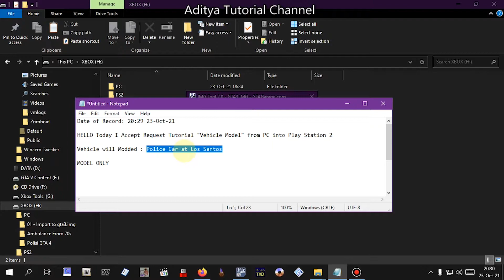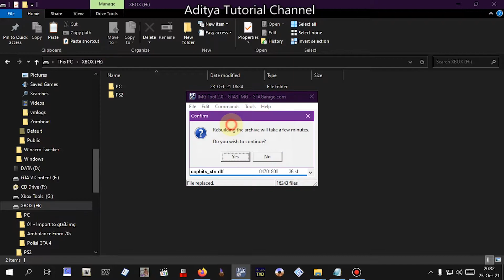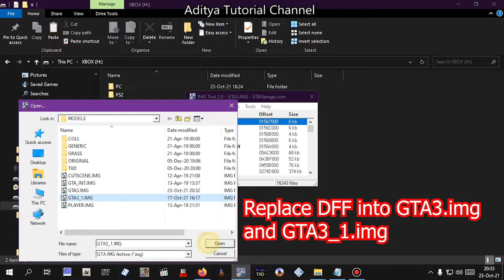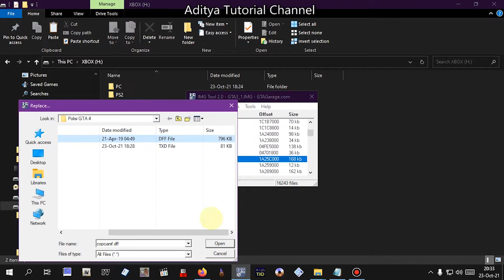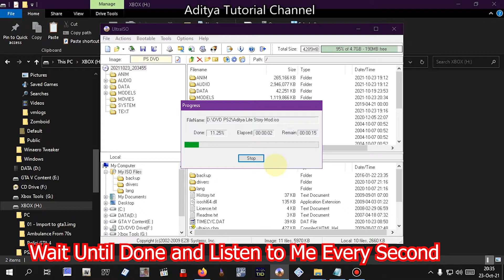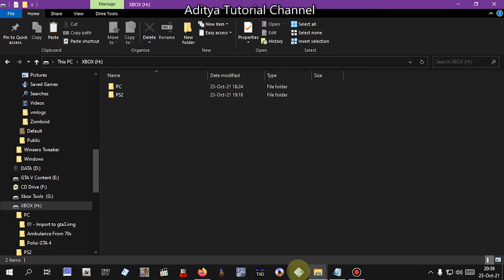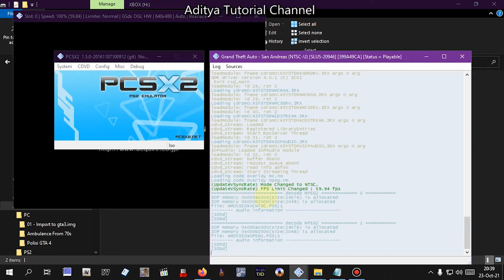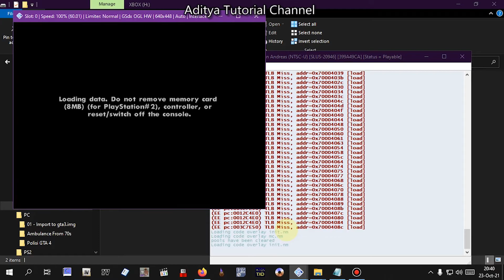Cara Memasukan GTA SA PC Mobil ke PS2. (MODEL ONLY)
Indonesia: ini adalah Tutorial Cara Memasukan Model Kendaraan dari PC ke PS2.
English: This is Tutorial How to Replace Model Vehicle from PC into PS2.

Software:
-IMG Tool 2.0
-MagicTXD 1.1